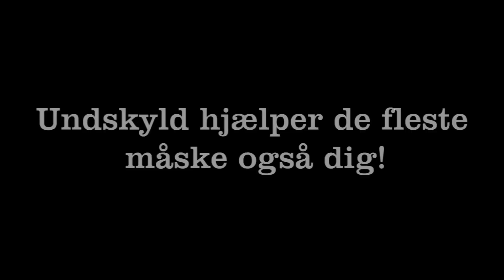Naboen, Amagerskolen, 9a